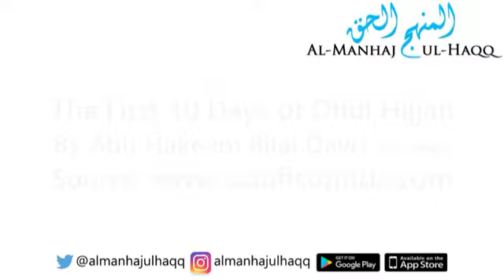The First 10 Days of Dhul Hijjah - By Abu Hakeem Bilal Davis